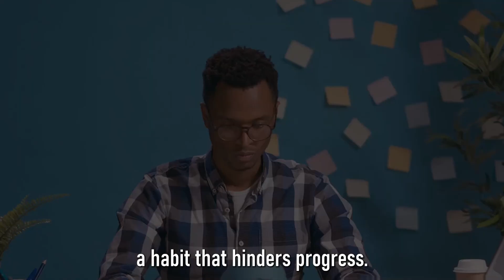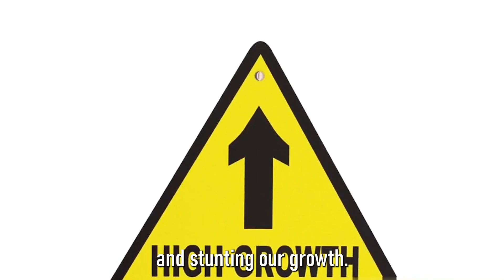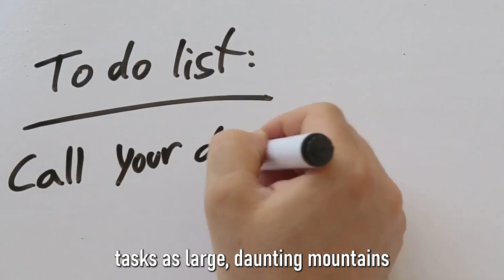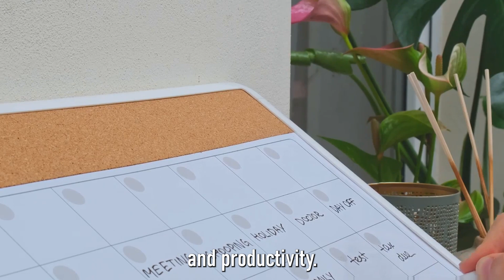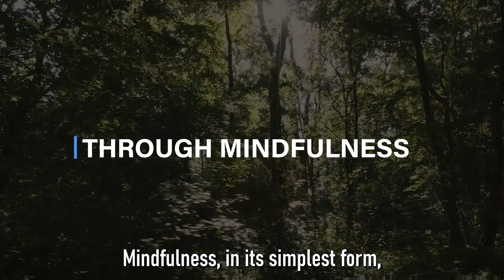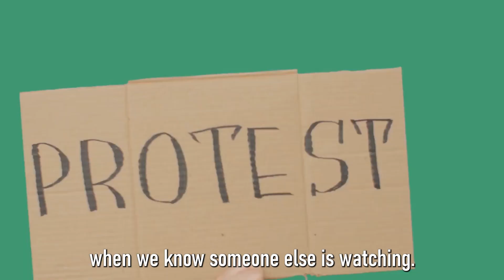STOP PROCRASTINATION in these 8 EFFECTIVE ways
Struggling with procrastination? You're not alone! In this video, we dive into 8 effective strategies to help stop procrastination. Whether you're battling distractions, feeling overwhelmed, or just need that extra push, these tips are designed to help you take control and boost your productivity. Watch now to discover practical steps that can transform your habits and help you achieve you stop procrastinating.